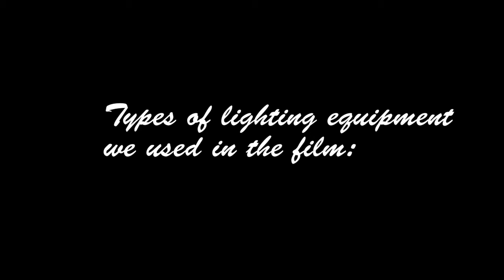Maddy Gillespie Lighting Project